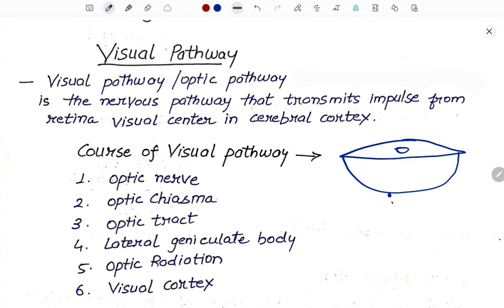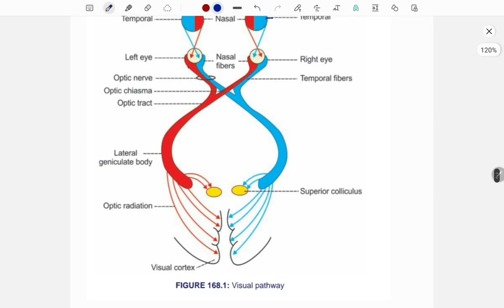visual pathway physiology/parts of visual pathway/feild of vision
this video is related with the visual pathway physiology in which I try to explain about the parts involved in the pathway and also explain about the feild of vision.
I'm also provide notes related about the topic which is directly ask in the university examination.(@medicoscontent3135)